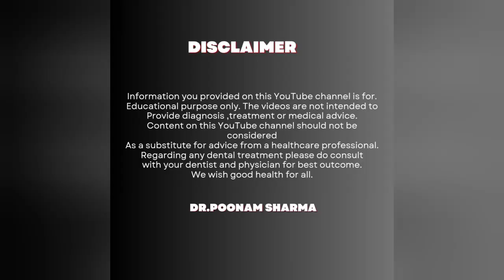दांत निकलवाने से पहले किन बातो का ध्यान रखे ? Precautions Before And After Tooth Extraction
दांत निकालने से पहले और बाद में क्या करें

दांत निकालने से पहले दंत चिकित्सक को आपकी पूरी मेडिकल हिस्ट्री पता होनी चाहिए क्योंकि यह बहुत महत्वपूर्ण हैं । आप डॉक्टर को सब-कुछ सच बताइए क्योंकि दांत निकालना, दवाएं और दूसरी चीजें तभी दी जाएंगी जब डॉक्टर को आपकी स्वास्थ्य स्थिति की पूरी खबर होगी ।
दांत निकलवाले या दांतों की सर्जरी से 12 घंटे पहले कुछ भी खाने से बचना चाहिए। यदि आप एक स्थानीय और घर के पास वीली जगह से दांत निकलवा रहे हैं, तो आपको उपचार के पहले पूछताछ करने की आवश्यकता नहीं है।डेंटल प्रोवाइडर को बताएं कि क्या आपको ऐसी कोई शारीरिक दिक्कत है जो आपको जिसकी वजह से आप भूखे नहीं रह सकते, जैसे डायबिटीज़ ।
अगर आप के मन में कुछ सवाल हैं, तो उसे मन में रखकर फौरन पूछिए । जब आप अपने मुंह के सर्जन या दंत चिकित्सक से दांत निकलवाने के संबंध में मिलते हैं, तो यह पहले देख लें कि आप उन सभी सवालों को पूछ लें जो आप पूछना चाहते हैं। आपके पास पूरा मौका है कि आप दांत निकालने की प्रक्रिया को पूरी तरह से समझ सकें।
यह बिल्कुल न सोचें कि सवाल मुर्खतापूर्ण होगा । आपके दंत चिकित्सक का यह काम है कि आप पूरी तरह सहज महसूस करें । आखिरकार यह आपका मुंह है जिसपर वह काम कर रहा हैं। उपचार से जुड़ी सभी बातों को जानना आपका अधिकार है।